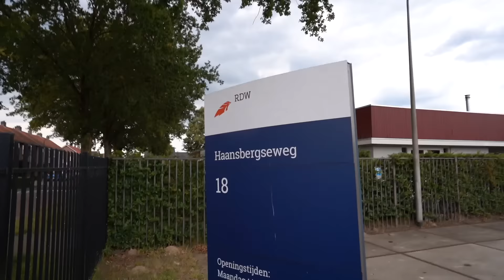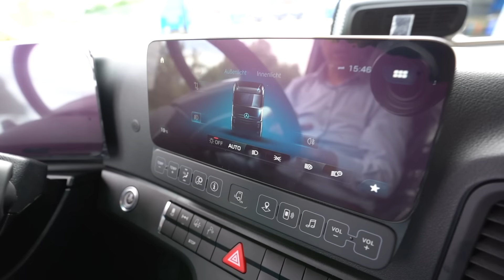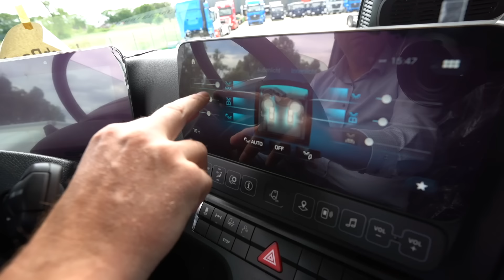MIJN NIEUWE VRACHTWAGEN! Badraaf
Ik krijg een splinter nieuwe vrachtwagen helemaal naar mijn wensen. In deze video de onthulling en uitleg van alle extra opties die deze truck heeft. Het is zeker niet de standaard vrachtwagen.

In deze video is de onthulling van de nieuwe vrachtwagen van Badraaf. Badraaf heeft heel lang moeten wachten op deze vrachtwagen maar eindelijk is het zover. Badraaf is werkzaam bij Kivits Drunen en samen met Mercedes-Benz Trucks hebben ze deze vrachtwagen helemaal geüpgrade naar de wensen van Badraaf.  In deze video zie je de onthulling van de nieuwe vrachtwagen bij Kivits Transport in Waalwijk maar ook word er uitgelegd welke extra opties deze Mercedes-Benz Actros L Giga Space 530 LVZ. Toen Badraaf te horen kreeg dat hij een nieuwe truck ging rijden was voor hem snel de keuze gemaakt als trouwe Mercedes-Benz fan.

We willen extra bedanken voor het mogelijk maken om deze droom werkelijkheid is geworden.
Mercedes-Benz
Lauwmans Mercedes Gilze
Kivits Drunen

Welkom op het YouTube kanaal van Badraaf. Ik geef jullie een kijkje in mijn leven als vrachtwagenchauffeur.